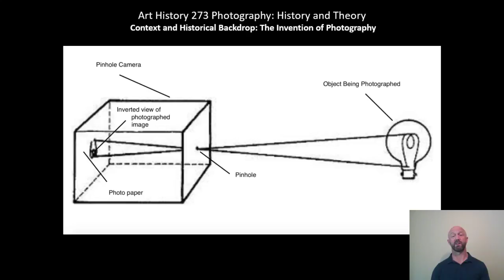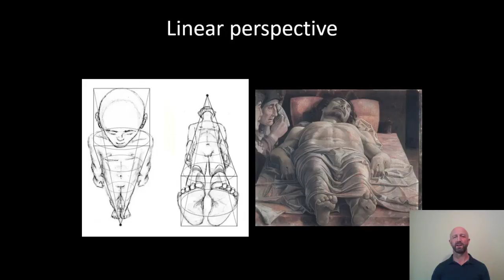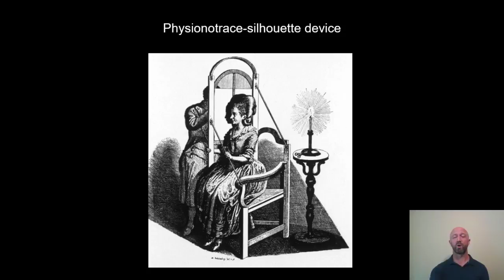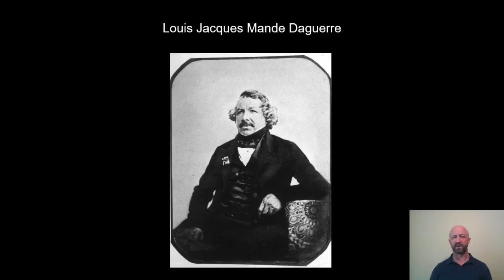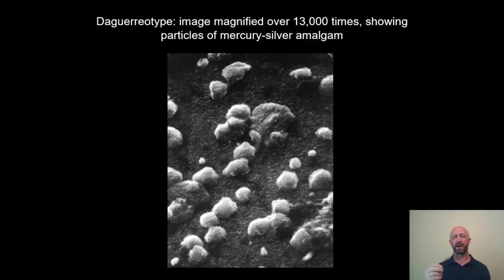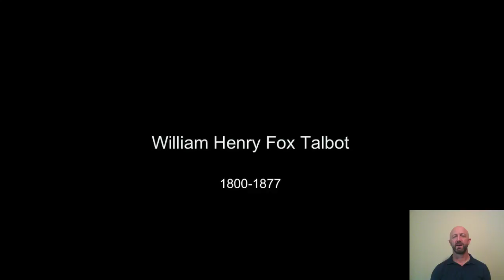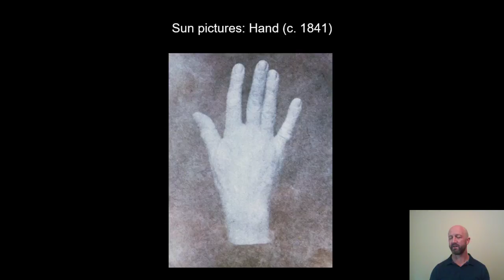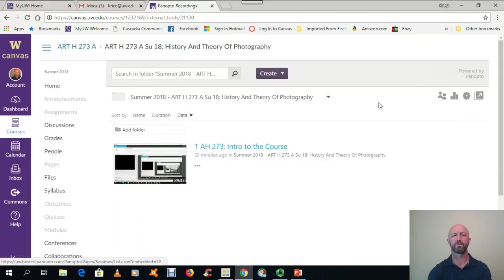2 LG 1 Context and Historical Backdrop The Invention of Photography default a1be3d19